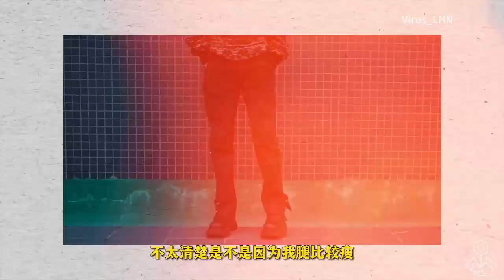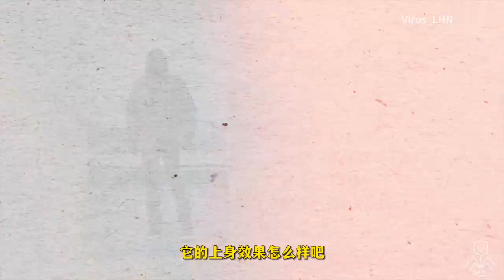裤子合集分享丨六条不同风格的帅气长裤！裤子选的好 搭配没烦恼！【Virus_LHN】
OK OK!来到了我们双十二单品分享的第二期视频，也就是裤子合集分享3.0(因为前面已经出过好几个裤子合集视频了)
给各位分享六条风格迥异的裤子，有尼龙裤，阔腿工装裤，牛仔裤，还有休闲裤
希望各位观众朋友们能够喜欢！！

欢迎来到【Virus_LHN】YouTube官方频道

人设：穷学生 社恐 玻璃心
男士学穿搭，女士学省钱😜
毛衣、卫衣、棉服、羽绒服、包、外套、T恤...